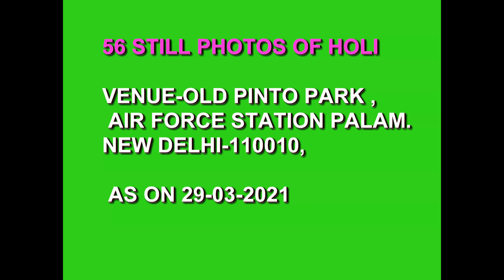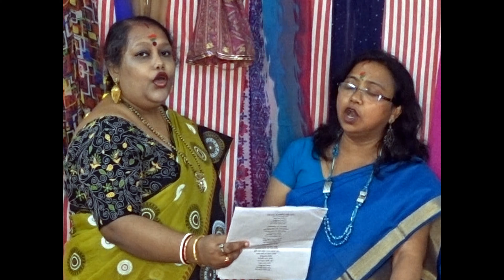HOLI ,56 ULTRA HD 4K STILL PHOTOS OLD PINtO PARK 2021 AS ON [29-03- 2021]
HOLI ,56 ULTRA HD 4K STILL PHOTOS OLD PINtO PARK 2021 AS ON [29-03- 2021],VENUE- OLD PINTO PARK , AIR FORCE STATION PALAM,NEW DELHI-110010, PHOTOGRAPHY AND EDITING BY Mr. JAYANTA KUMAR MANDAL.

HARMONIUM- Miss. ANUSHKA MANDAL (PUTU MADAM)
HARMONIUM -Mrs. RINKU SAHA ROY
 HARMONIUM -Miss.SUKANYA MANDAL
TABLA- ARUP SAHA ROY.
SINGERS-
Mrs. ILORA MANDAL
Mrs. RINKU SAHA ROY
Mrs. APARNA MANDAL
 Mrs. DOLLY MALLICK
Mrs. PINKI SAHA
Mrs. SONALI CHOUDHARY
Mrs. MAMONI ROY
 Miss. ANUSHKA MANDAL (PUTU MADAM)
Miss. SRITILEKHA SAHA ROY
Miss.SUKANYA MANDAL
Mrs. JHUMA SAHA